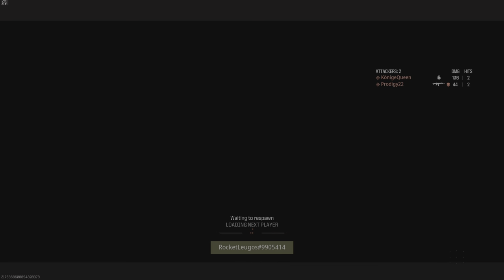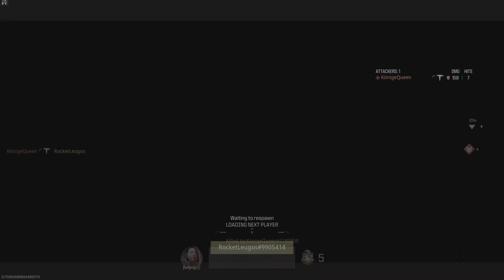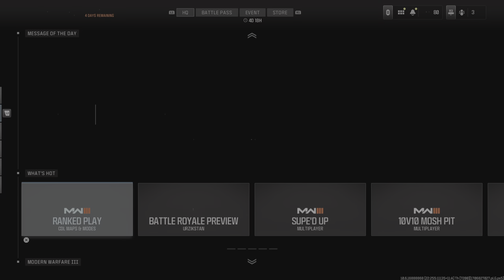Call of Duty MW3: Playing Ranked?!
00:00 intro
01:17 1st game
11:57 2nd game
27:00 3rd game